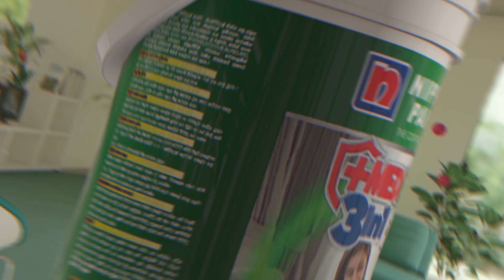"We have no money to increase salaries again this year" Susil Premajayantha says